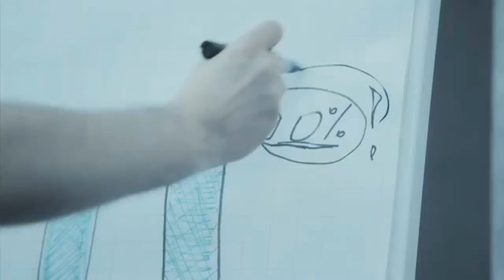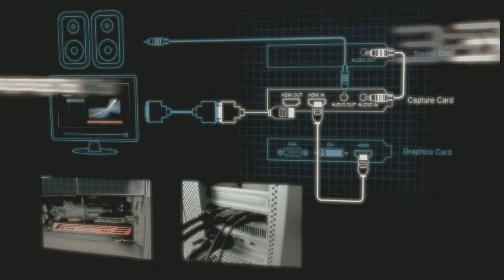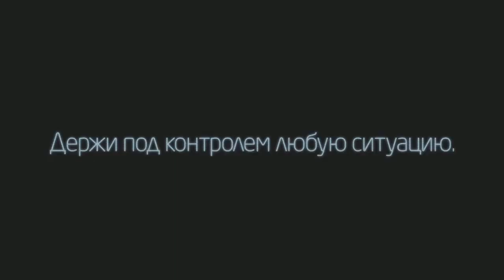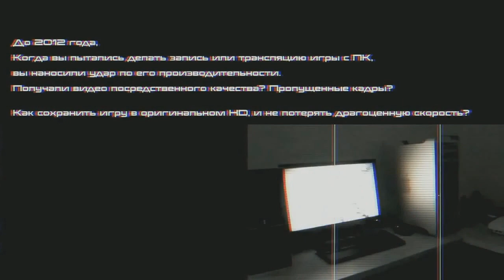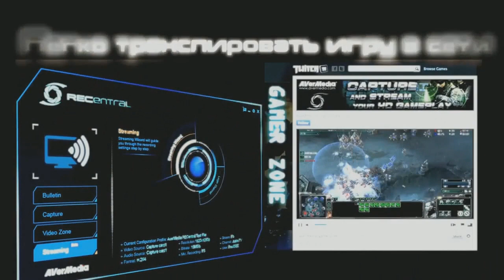DOTA2 StarSeries S3 Day 5 VirtusPro vs M5